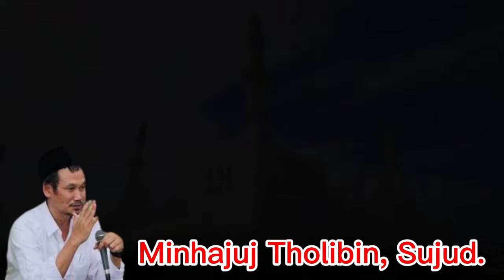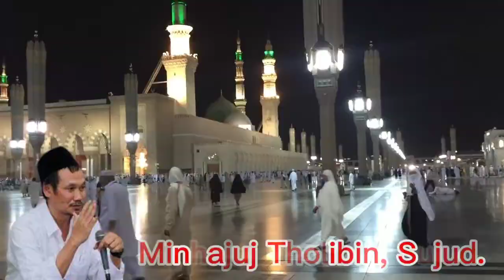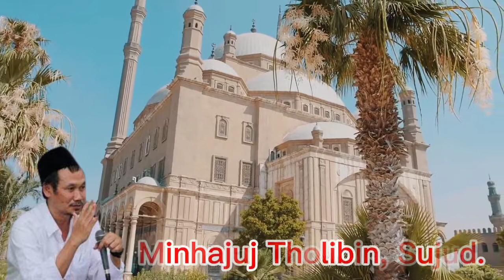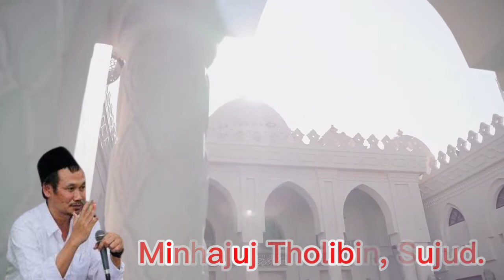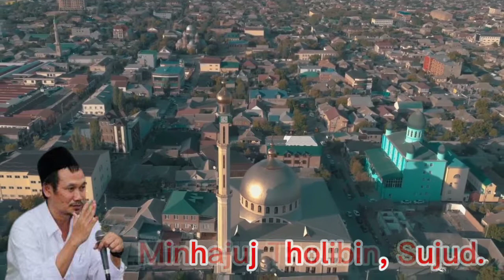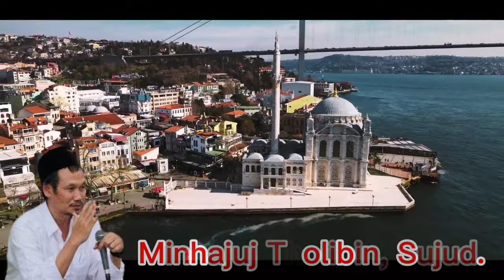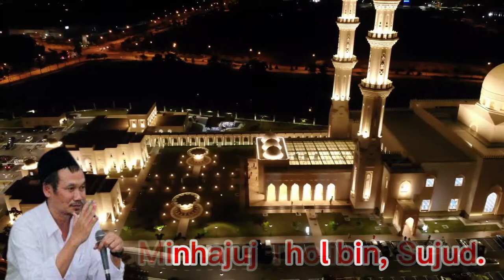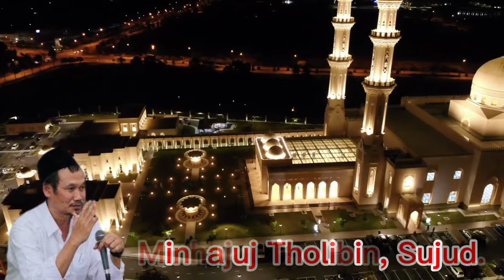Ngaji Gus Baha, Syarat Mendapat Syafa'at Rosulullah Adalah Sujud.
video potongan kajian Gus Baha, video ceramah Gus Baha. Judul kami usahakan sesuai dengan konteks atau isi video kajian Gus Baha.

Selamat menikmati sajian konten kami. Mohon maaf atas kesalahan dan kekeliruan. Terima kasih atas atensinya.